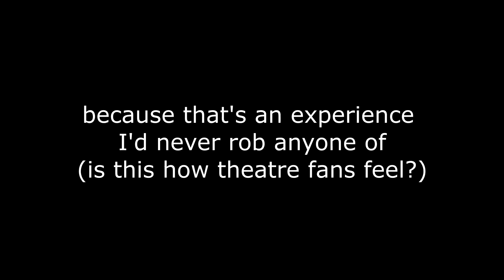just bnha live things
i know i still missed so much, but i wanted to express how i felt. i think i found this video when i needed it most. i'm super grateful.